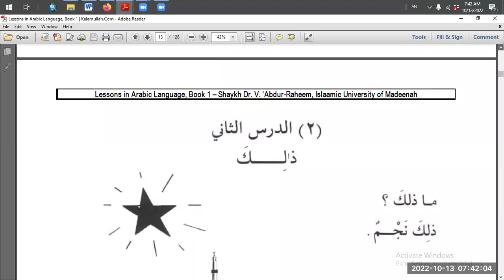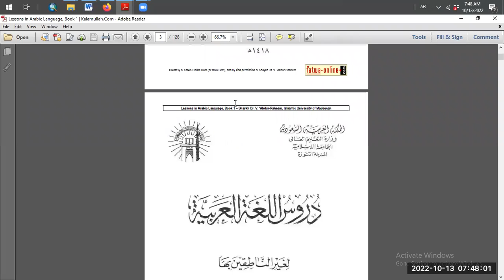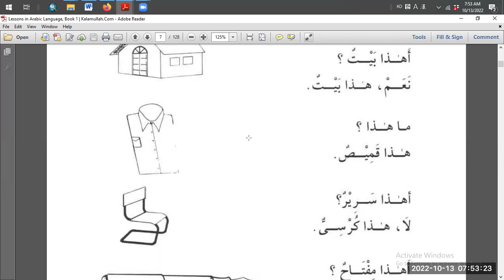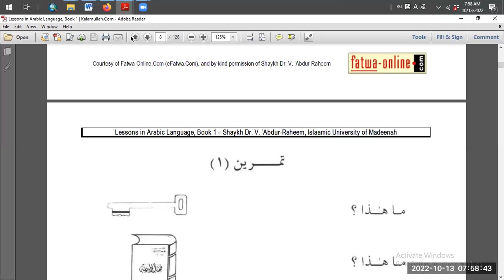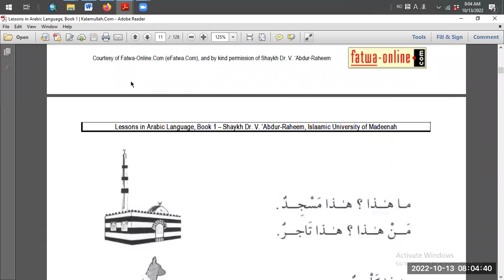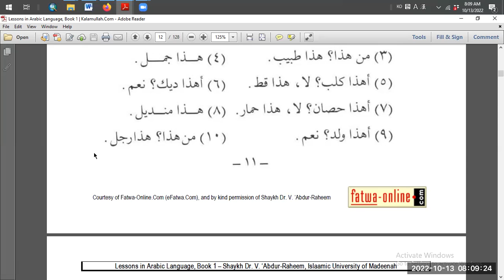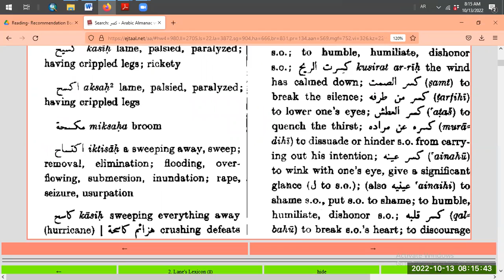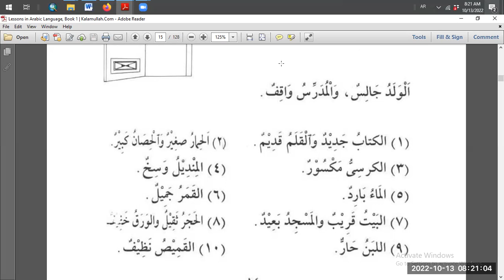READING (BAHASA INDONESIA) - 01b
Study Materials:
Reader Textbook
Madinah Textbook

Reading & Translating
Speaking & Listening